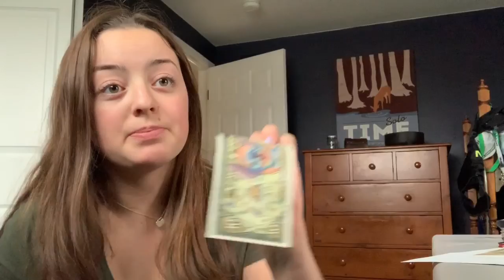credit card CATASTROPHE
how to properly handle your credit & what you can do if it all goes downhill